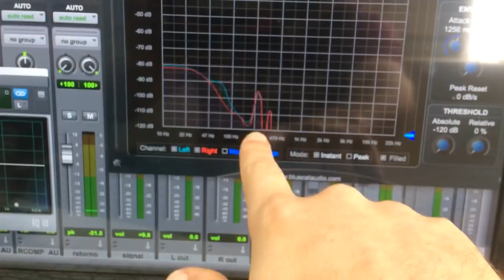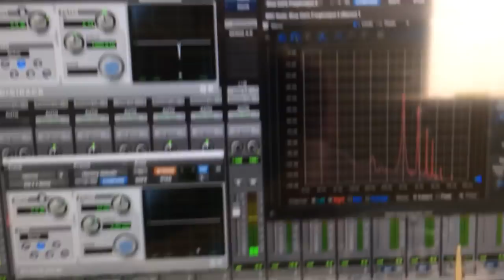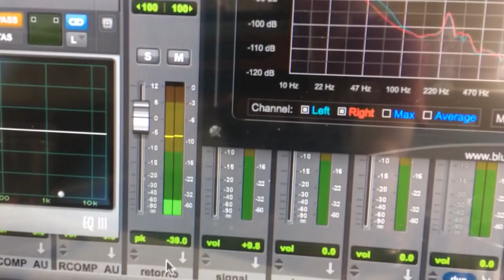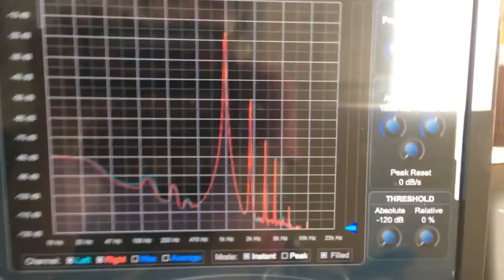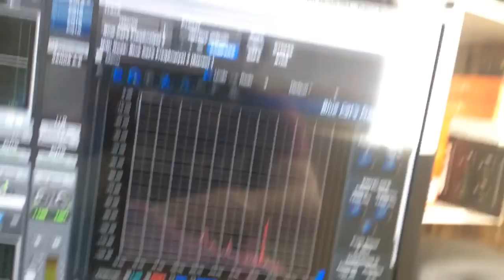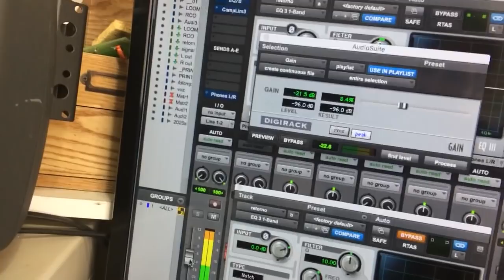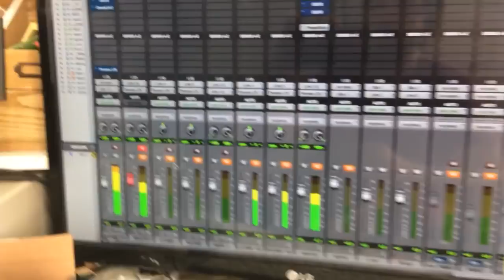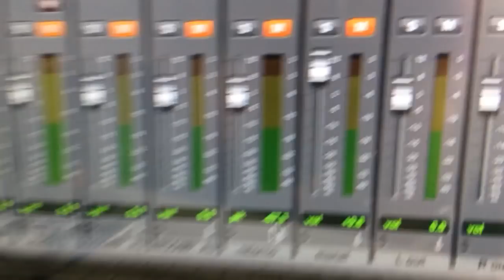Medindo THD summing valvulado